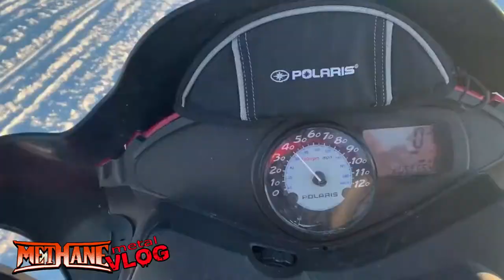Member Meltdown - Snowmobiling with Jimi in Sweden - Methane Metal Vlog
Hang out with Jimi on one his favorite past times. Snowmobiling in Sweden.